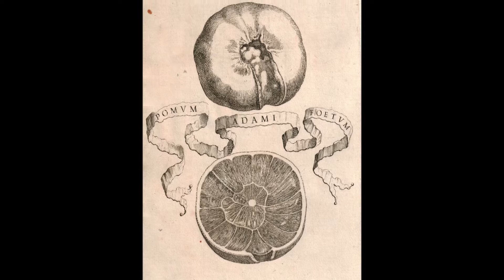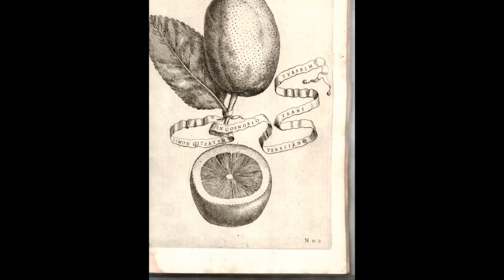Bibliothèque d'A. Denis - Hesperides sive De malorum aureorum cultura et usu libri quatuor (1646)